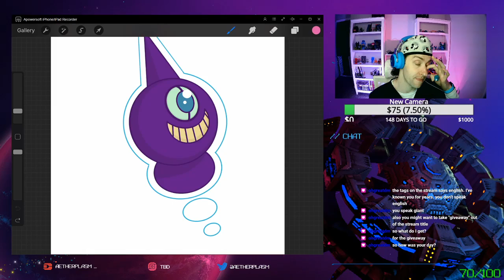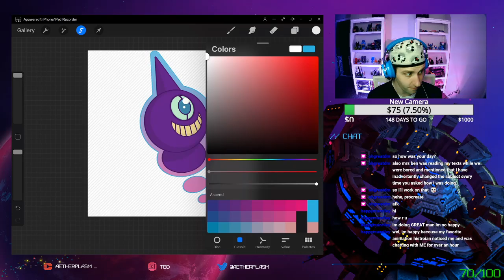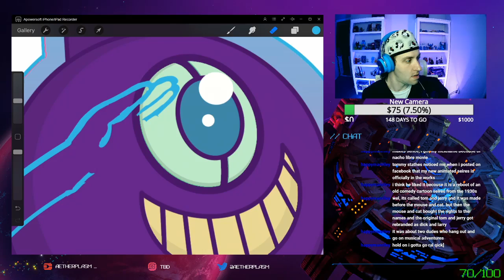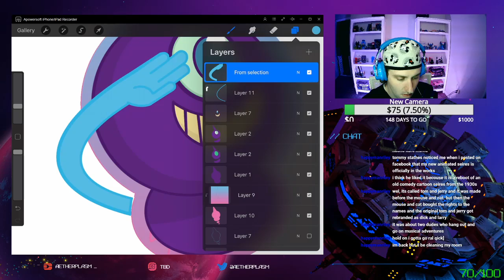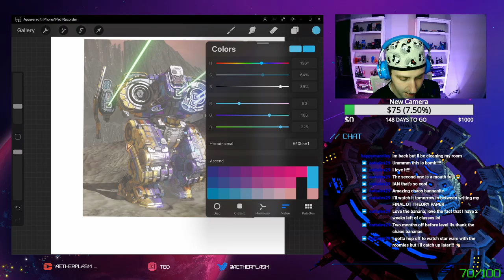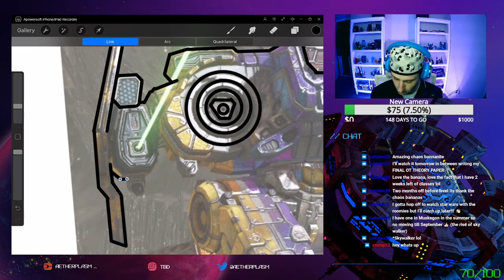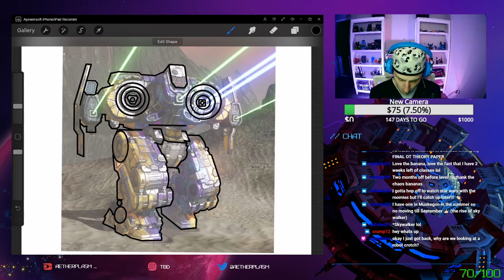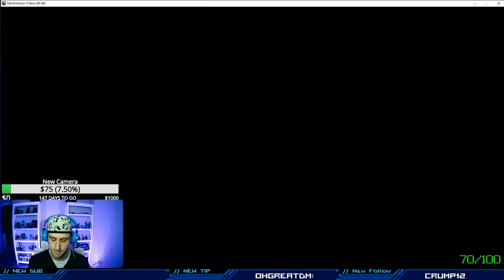Art and Mech Warrior Monday!